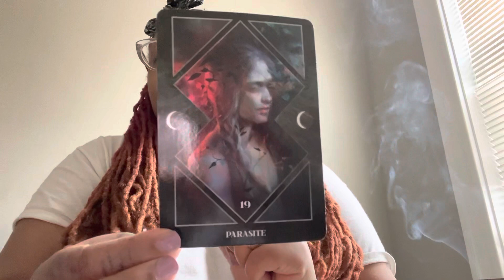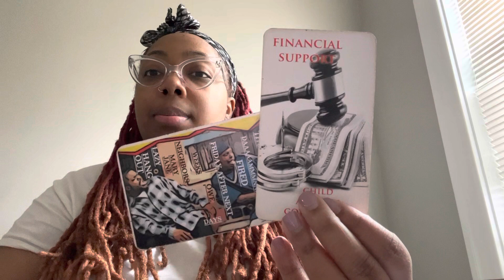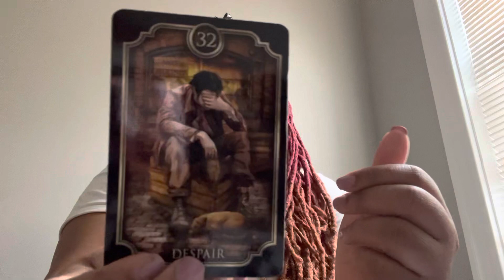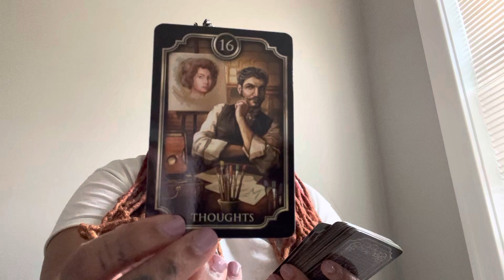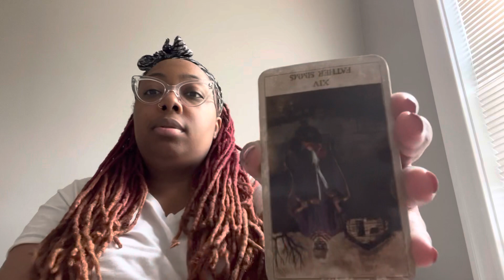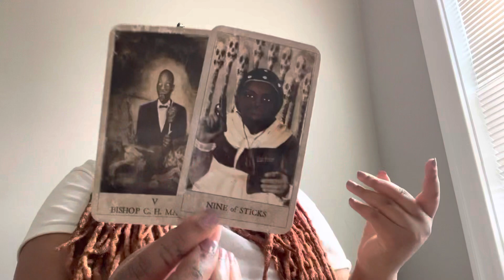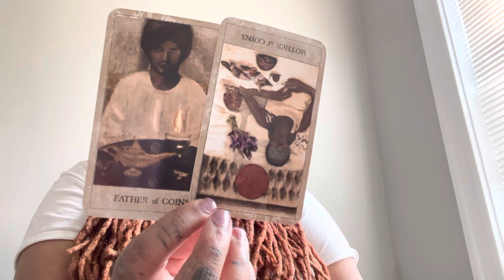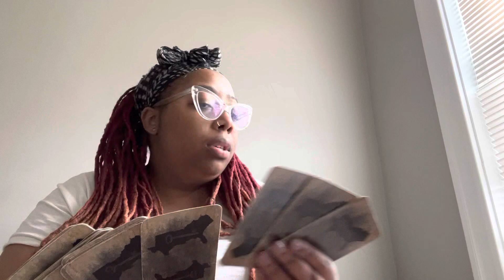Daily📨(Nov 28th) A leech kills itself as much as it kills the host🦠stalkin u 2 escape reality😵‍💫